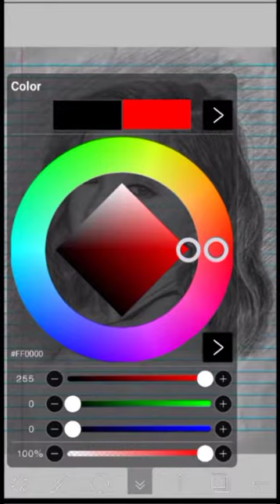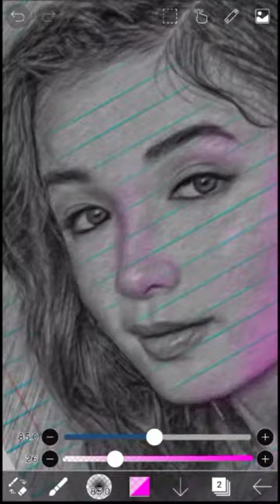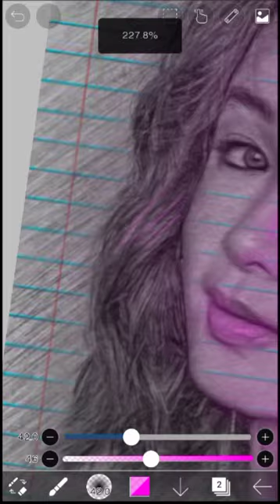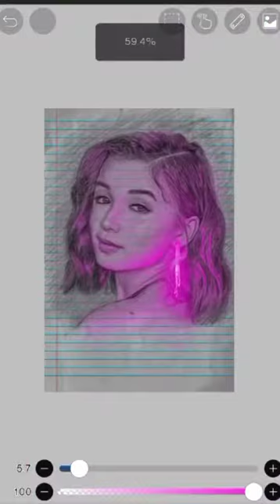Sofia Pablo | Glowing Art | ibis paint app glowing effects | Netrum - Any Closer | NCS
GMA 7 actress
Glowing Art
Glowing drawing
Ibis paint app glowing effects
Digital art
Glow effects
Drawing light effects
Portrait drawing
Realistic Portrait Drawing
Realistic Drawing
Speed Drawing
Speed Painting

lyrics:

I don't need to tell you that it's over
(Over, tell you that it's over)
And I know if I come any closer
(Closer, I come any closer)
This is gonna be too much for us to bear
You can probably see it in the way I stare
This is gonna be too much
(I'm just calling to say)